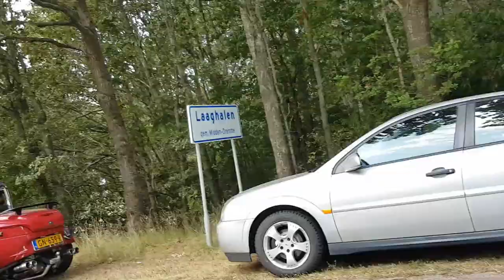Truckstar uittocht 2019